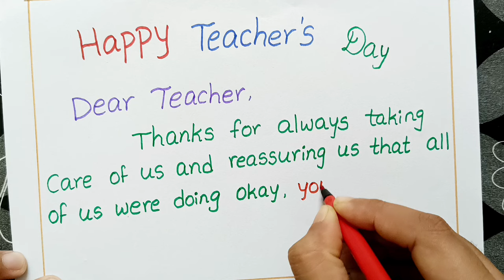Teachers day greeting card drawing || Teacher's day quotation writing